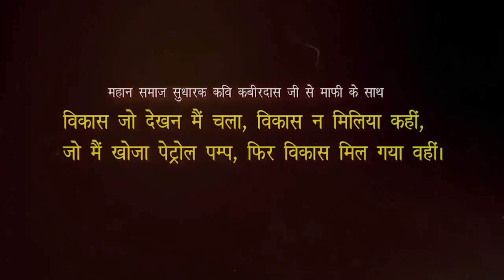मोदी सरकार की गलत नीतियां ही महंगाई के संकट को लेकर आई हैं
न वैकेंसी, न वैक्सीन, सिर्फ महंगाई है।